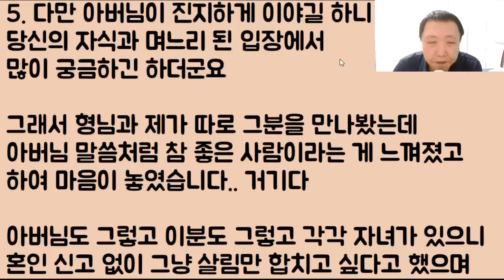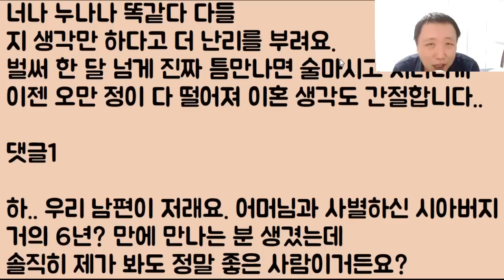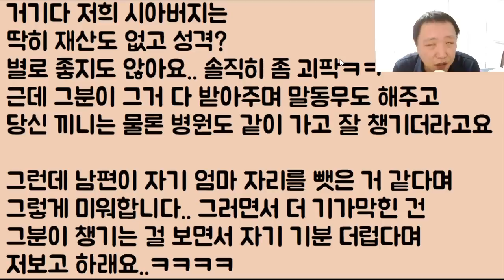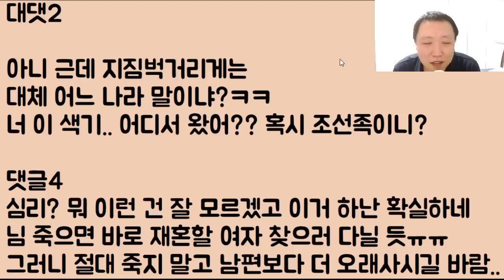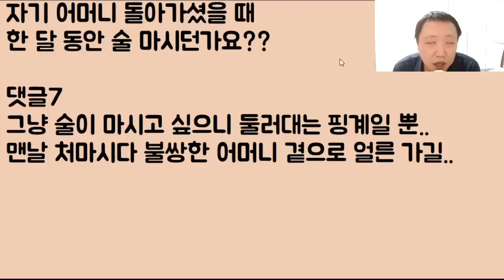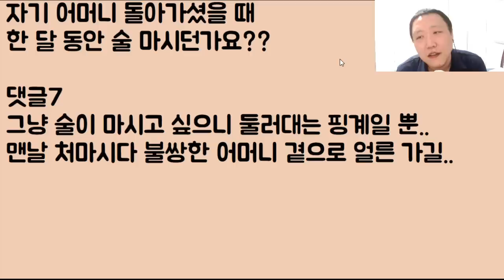[에라이.. 자슥아.. 퉤!!] 아가리 효자인 남편이.. 사별한 시아버지 재혼을 결사반대.. 지금 술 처먹고 난동 부리는데.. 이 거지 같은 인간아!! 그럼 니가 모시든가!!